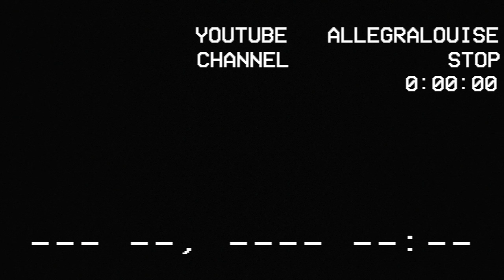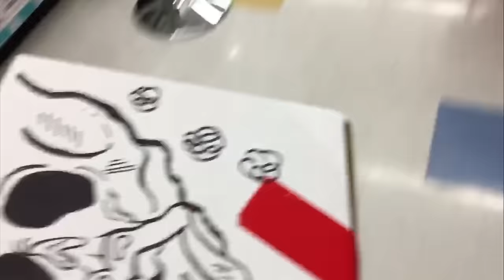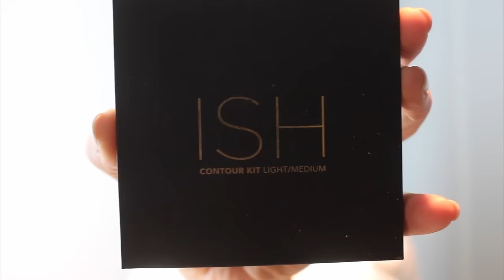GRWM + SNOW STORM | Vlogmas No. 15 & 16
FTC: i am not being sponsored, paid or compensated for this video.